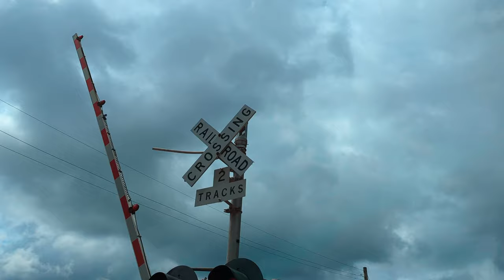Freight train NS 350 rolls through Raleigh, NC (2023-07-24)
I caught this train by luck when I was about to head down Beryl St and saw the "No Left Turn - Train" light on. I did a quick U-turn to get here just in time. I didn't want to worry the engineer by running towards the train, so I took my time getting trackside from my parking space.

This train is being pulled by locomotives NS 3611 and 9904. This is my fourth time catching 3611 and 9904, the most recent was just two days earlier, also on NS 350

11:20